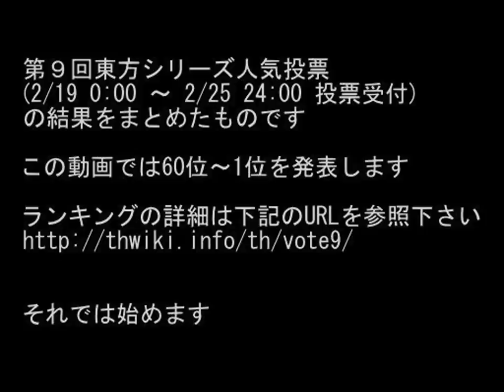【第９回東方】 Touhou Characters Popularity Poll 2012 Top 60